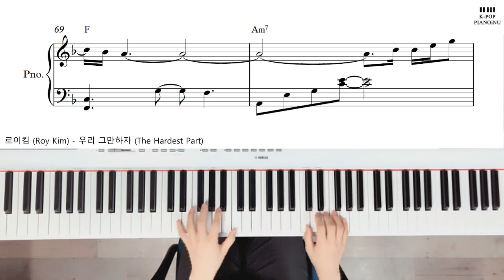로이킴 (Roy Kim) - 우리 그만하자 (The Hardest Part) Piano cover/ Sheet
로이킴의 '우리 그만하자'를 준비해왔어요